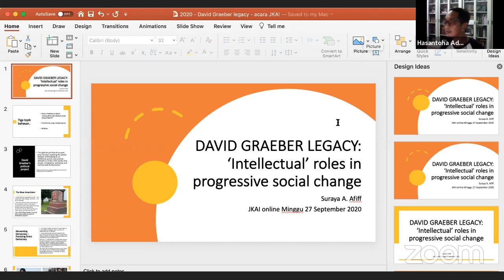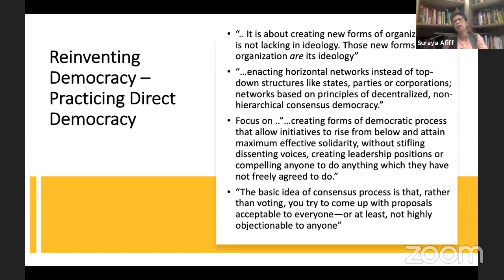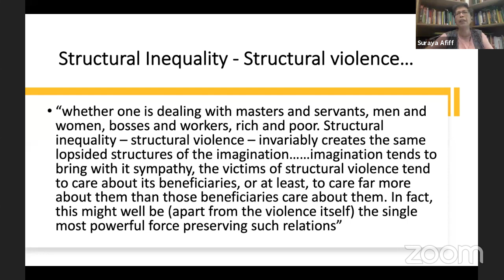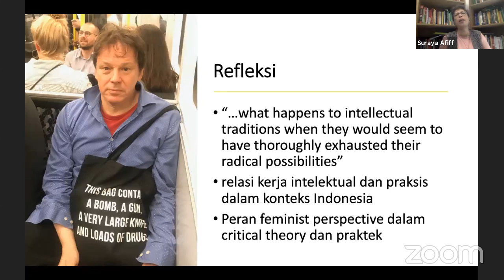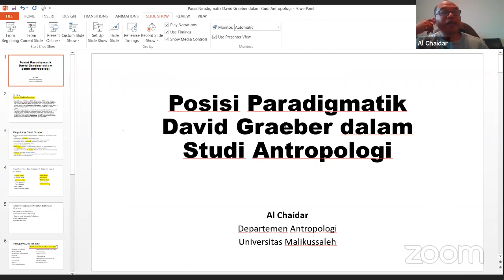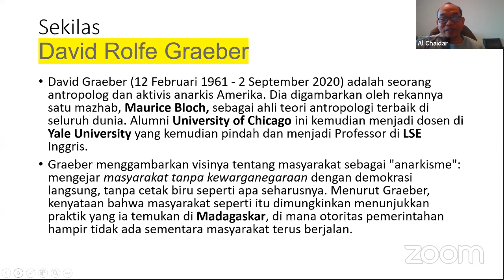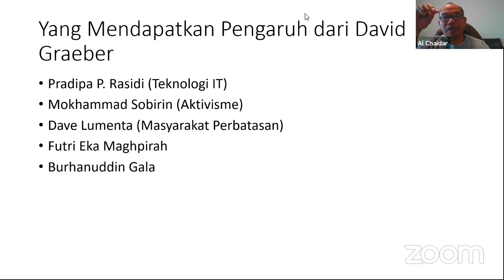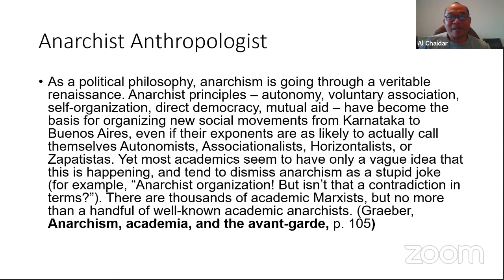Mengenang David Graeber: Kiprah Antropologi dan Relevansinya bagi Kemanusiaan II